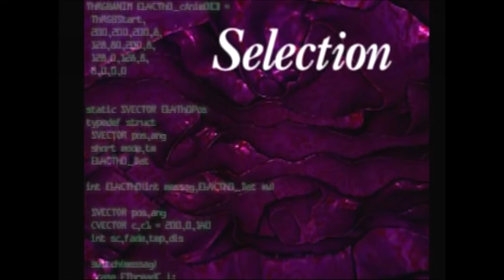Parasite Eve #4 - MITOCHONDRIA DRINKING GAME!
Against all reason, Billy and I decide to play the Parasite Eve Mitochondria Drinking Game (Patent Pending) while delving into day 3. Watch as the drunken hilarity ensues in the name of SCIENCE! Play along with us!

The rules are simple, and satisfying:

1) Listen for a character to say "Mitochondria" in any context.
2) Take a drink of your favorite alcoholic beverage.
3) GET SLOSHED!